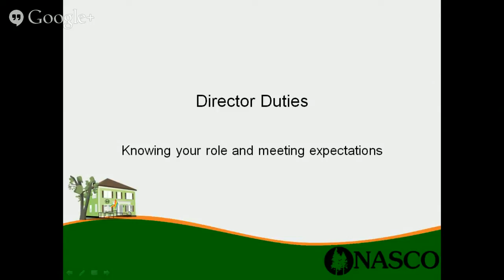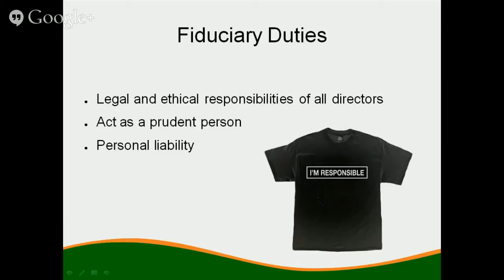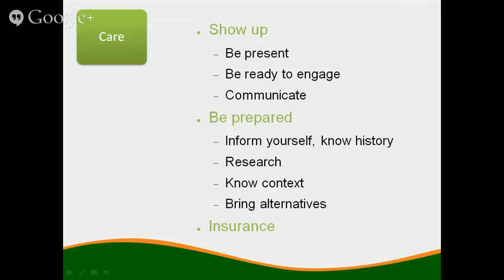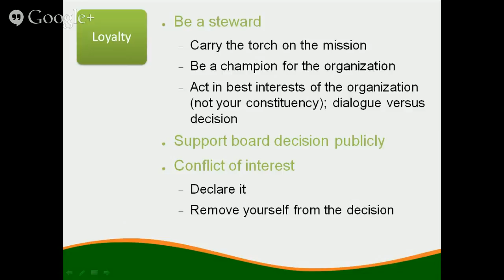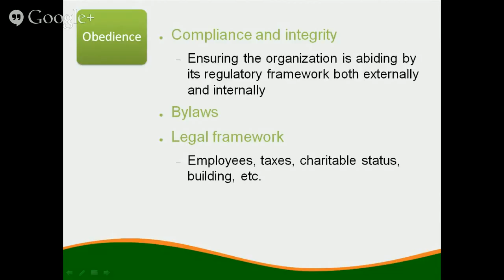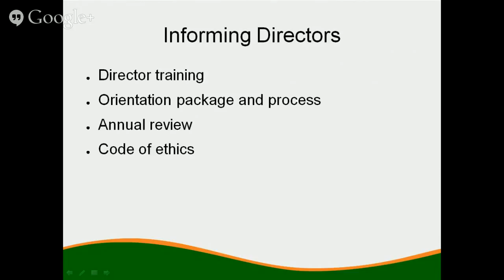Board Roles & Responsibilities - Director Duties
Co-ops, like many non-profits, often have their board members come from a layperson background.  While we typically use this as a strength, allowing for ordinary people to become involved and gain skills through service to their community, there are certain duties which are nearly universally required of board members.  Fortunately, these duties are common-sense enough that they are approachable by anyone. This video outlines how new board members can approach their roles on the board, and make sure to keep up with their responsibilities to the membership of the co-op.

Recorded for the North American Students of Cooperation (NASCO) Shared Resource Library